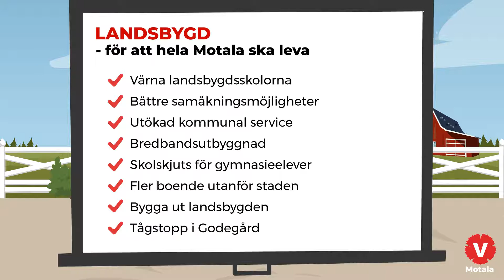(V)alplattform 2022 - Landsbygd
Vi Vänsterpartister älskar landsbygden och ser värdet i att kunna bo och verka där. Det är politikens ansvar att se till att det blir möjligt också.

Vill du läsa mer om Vänsterpartiet Motala och hur vi vill skapa ett hållbart, tryggt och jämlikt Motala? Gå in på